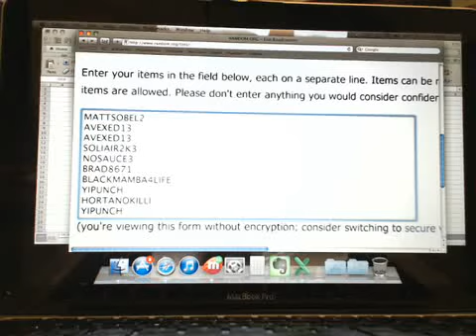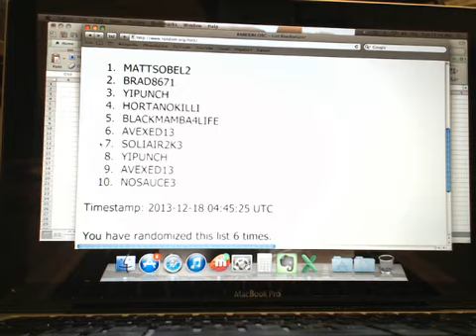Rz for Chrome